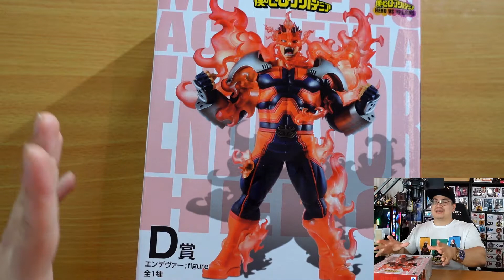ENDEAVOR (ICHIBAN KUJI 一番くじ) "MY HERO ACADEMIA: HERO VS VILLAINS" World Heroes' Mission [Unboxing]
Hey, Otaku no Minna!

With the awesome release of the 3rd Movie Installment of My Hero Academia, I thought it would be nice to unbox and review the recent acquisition of the new NO.1 Hero, Endeavour!

Timestamps:
@0:00​​​​ Introduction
@0:22 Showcasing the Box
@2:05 Unboxing Endeavour
@3:05 Reviewing Endeavour
@5:18 Overall Feedback